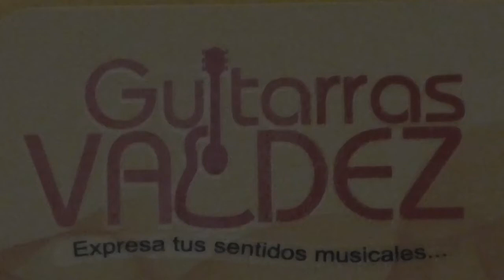ROD LEVARIO - GUITARRAS VALDEZ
una empresa dedicada a hacer guitarras en mexico y el mundo mundial GUITARRAS VALDEZ

Si quieres saber que tipo de musica toco aqui te dejo un video de algunas de mis canciones